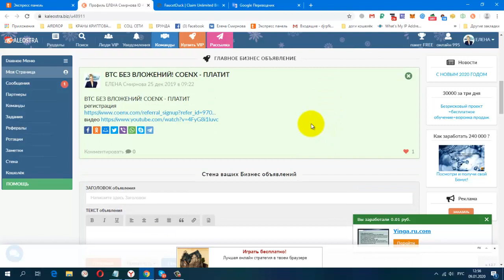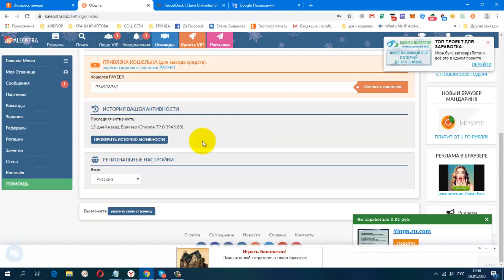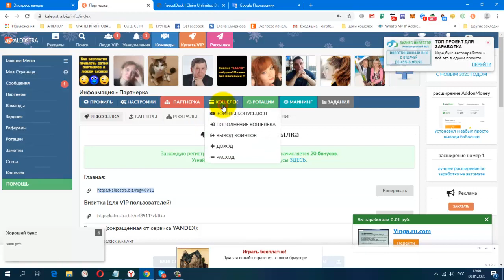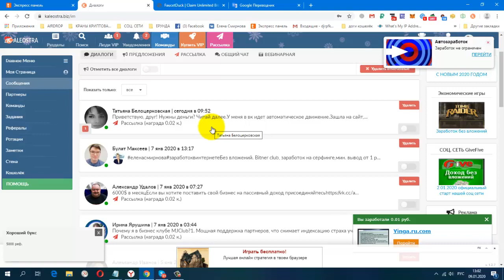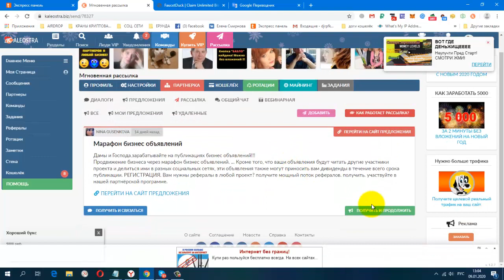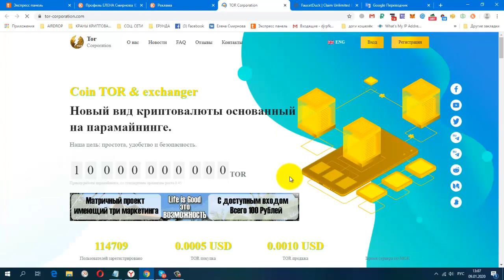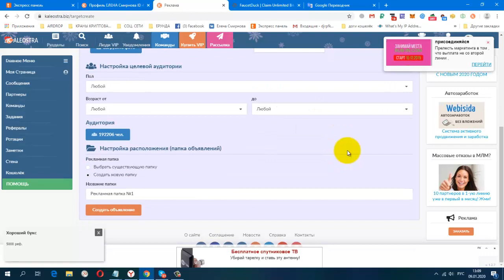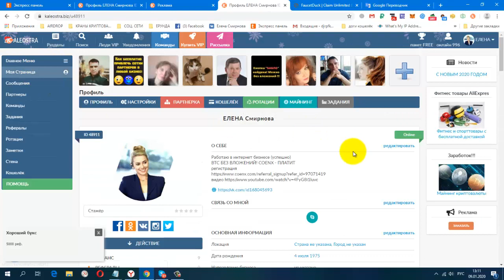БЕЗ ВЛОЖЕНИЙ СОЦИАЛЬНАЯ БИЗНЕС СЕТЬ KALEOSTRА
Не знаете КАК БЫСТРО ПРИГЛАСИТЬ РЕФЕРАЛОВ в свой бизнес проект или компанию? А также попутный заработок на многоуровневой партнёрской сети. Куча бесплатных инструментов для продвижения вашего бизнеса!
Жду Вас
гугл группа